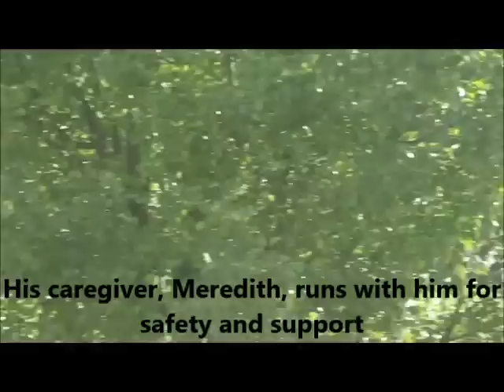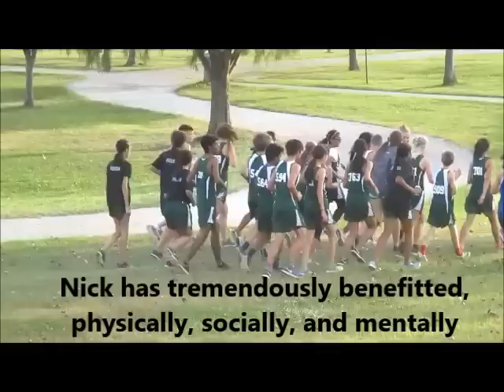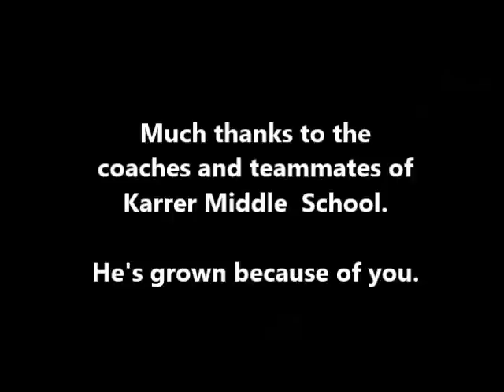Nick's Cross Country Experience at Karrer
Nick Lambert, student at Karrer Middle School in Dublin, OH, runs cross country for his school. Enough can't be said about how well his team supports him. This video serves as a testament to athletic involvement having the potential to serve humanity far beyond preparing participants for collegiate or professional opportunities.